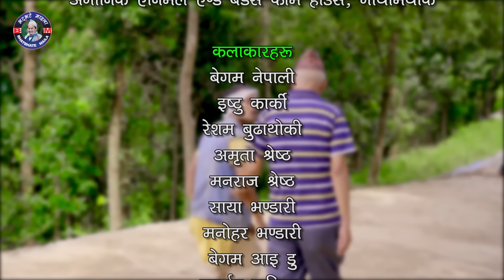BIRKHE "बिर्खे" || Episode-24 || Begam Nepali || Saya Bhandari || Amrita Shrestha || October 5 2022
New Nepali Comedy serial | 𝐁𝐈𝐑𝐊𝐇𝐄 "बिर्खे"
Producer: Begam IDO
Director: Manaraj Shrestha
Script Writer: Binod Pariyar
Editor: Rabindra Khadka (Silver Shine Entertainment)
Camera: Sanjay Rai
Management : Sudarsan Khatiwada
Light: Bishnu Shrestha
Sound: Harbin Pun Magar
Makeup: Mohan Lama
Online Supporter: Bishal Rai (𝑴𝒇𝒖 𝒗𝒂𝒆 𝒓𝒂𝒆)

𝗔𝗿𝘁𝗶𝘀𝘁𝘀:
Begam Nepali
Saya Bhandari
Manaraj Shrestha
Resham Budathoki
Amrita Shrestha
Manohar Bhandari
Begam Ido
Sudarsan Khatiwada
Lochan Thapa Magar

𝘽𝙚𝙜𝙖𝙢 𝙁𝙞𝙡𝙢𝙨